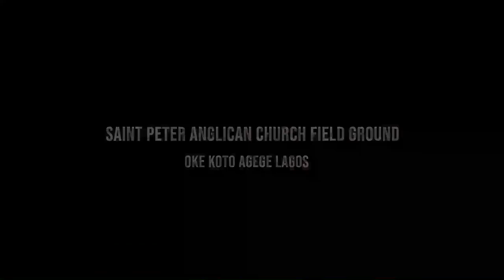IRI OWURO 14th ll BabaSebioba ll Morning dew